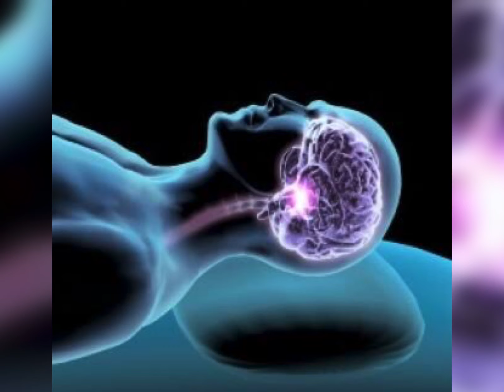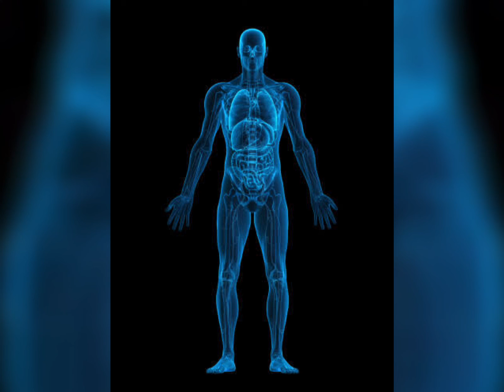10 Curiosidades Sobre o Corpo Humano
Fatos e curiosidades que muitos de nós não sabemos sobre o corpo humano.

Veja também:
Divisão e funções do esqueleto humano -